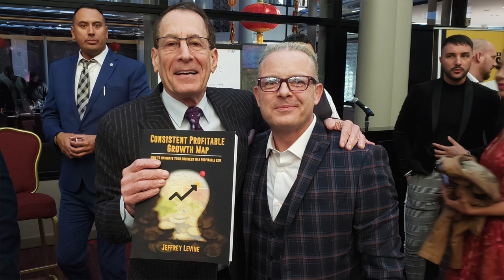Jeffery Levine Beyond The Secret The Awakening Interview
Dr. Dante Sears host for eZWay TV interviews executive producer and cast member Jeffery Levine about the new Beyond The Secret The Awakening Movie. Jeff also talks about his new book that helps elevate businesses financially. You can find all the photos, behind the scenes, red carpet, vip luncheon and awards from this event